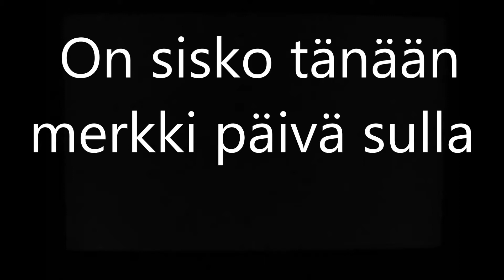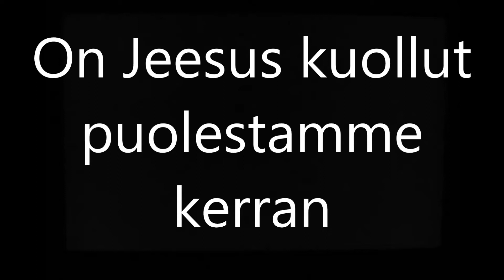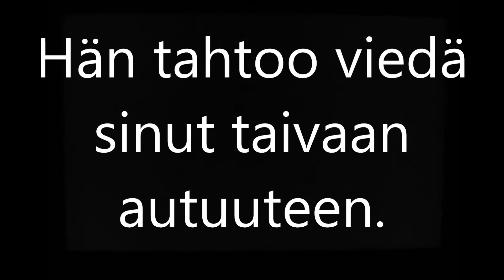Onnittelu karaoke (tekstitys virhe katso lisätiedot)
Tekstityksessä virhr kolmannessa säkeistössä viimeinen sanassa on t kirjain liikaa päisi olla: IÄISEEN!
sävel ja soittaa: Seppo Sallinen sanat ja tekstitys: Veki